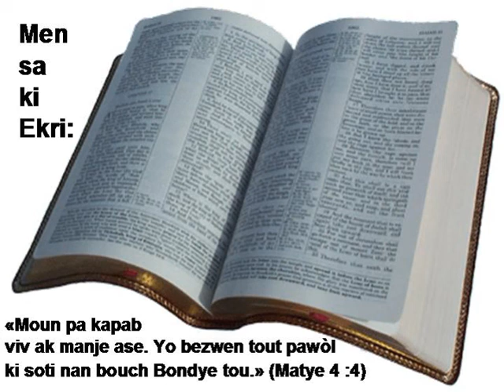B01 10 Matthieu N2HATSBH